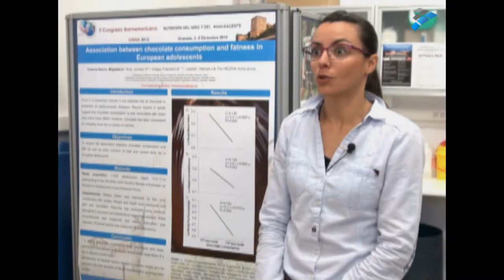¡Sorpresa!, el chocolate no engorda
Así lo desvela un estudio de la Universidad de Granada.
Magdalena Cuenca, investigadora del departamento de fisiología de la facultad de medicina de la Universidad de Granada explica que "las personas que comen más chocolate presentan un menor porcentaje de masa corporal".
Pero no te confíes, existe una cantidad recomendada.